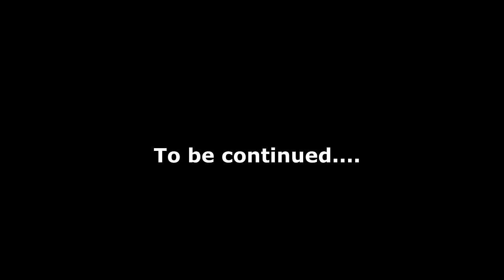[FROS] EP1 : Things to do in Yangyang!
Our first exploration in Yangyang ! Start the first challenge with making tteok is not that easy however there are still lots of things to do here. Why don't you come and follow us?